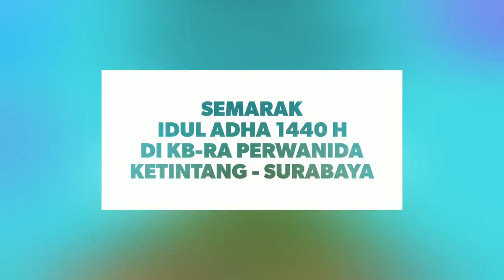PHBI IDUL ADHA 1440 H - Alhamdulilah Perwanida Qurban 1 Ekor Sapi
Alhamdulillah.
Dari hasil infaq dan shodaqoh anak-anak sholeh/ah, Perwanida saat hari Raya Idul Adha tahun ini dapat menyembelih atau berqurban 1 ekor sapi.

Selain itu kita juga dapat bonus atau tambahan amal jariyah dari Bapak/Ibu Yayasan Dharma Wanita loh,,, yaitu 1 ekor kambing

Subhanallah, Jazakallah Khairan Katsir untuk seluruh Bapak Ibu Wali Murid dan Ibu Yayasan, Semoga niat baik kita semua dicatat sebagai amal baik. Aamiin

Yuk kepoin juga update foto dan info terbaru perwanida di